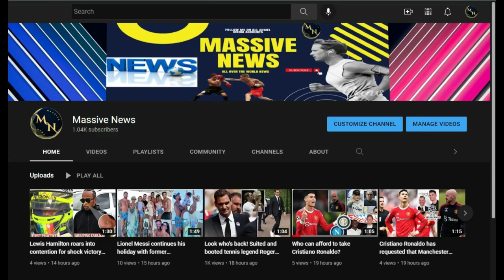Kylie Jenner wears bizarre upside down shades with Raf Simons in NYC